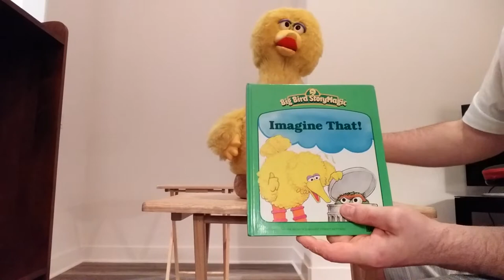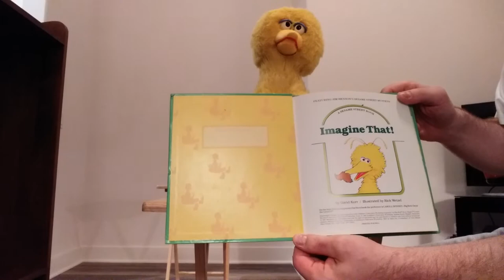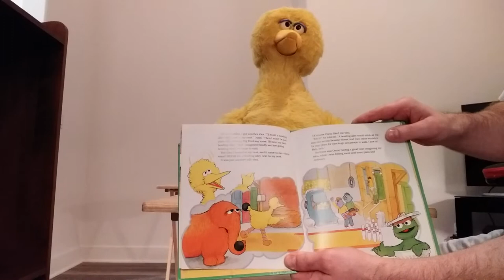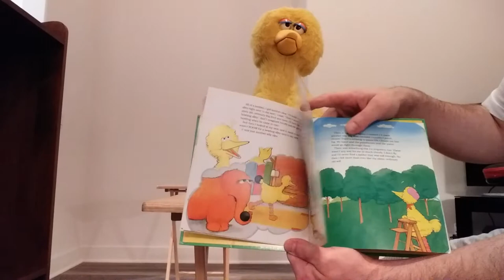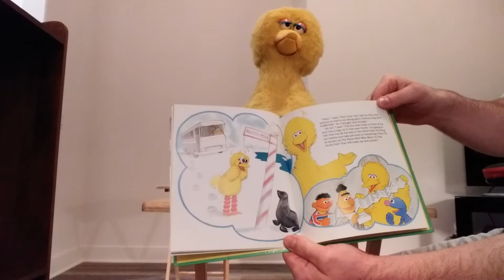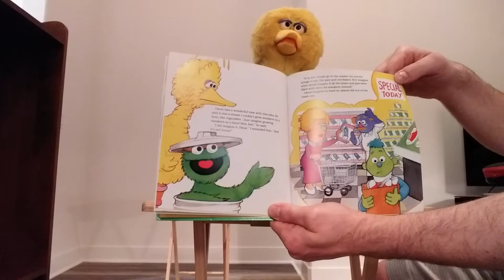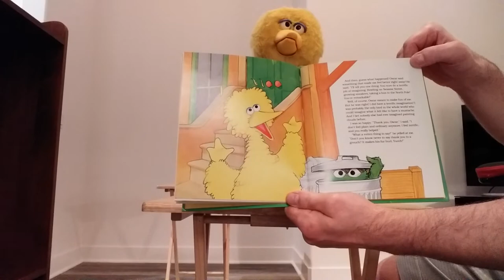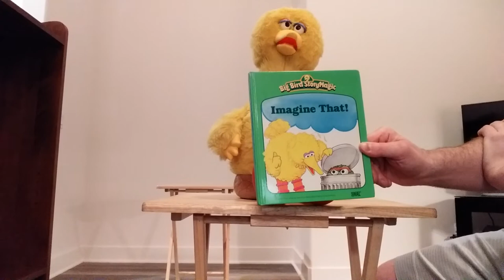BIG Bird StoryMagic Imagine That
Here is another story from  Big Bird.  This is a request for Gabe.  I hope ylu enjoy this.